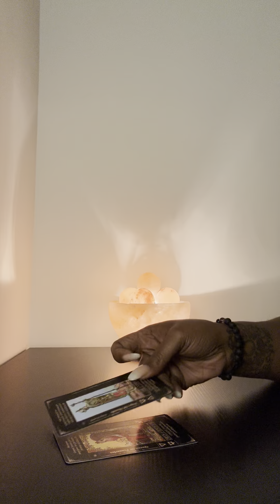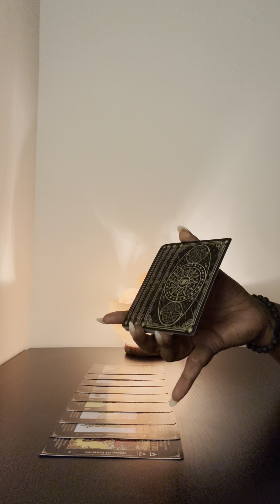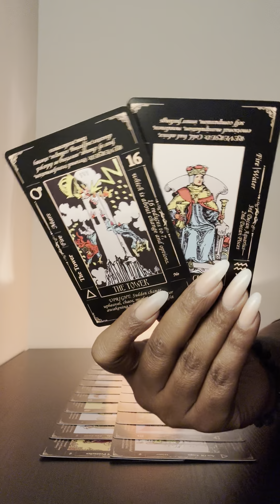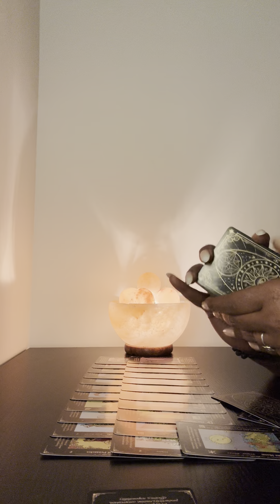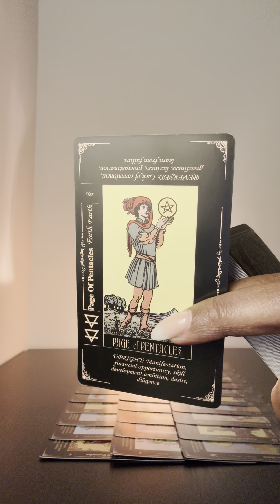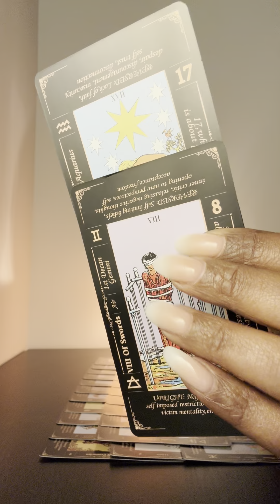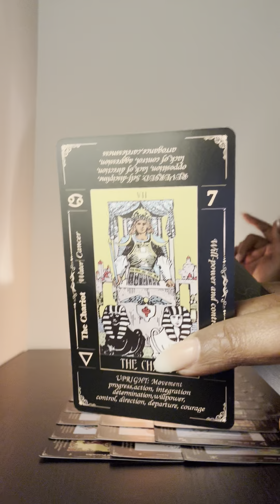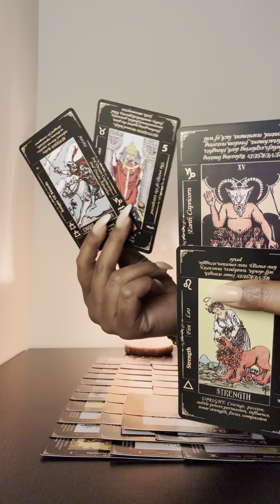He told everybody you do this to be abundant but someone looked into the allegation and defended you